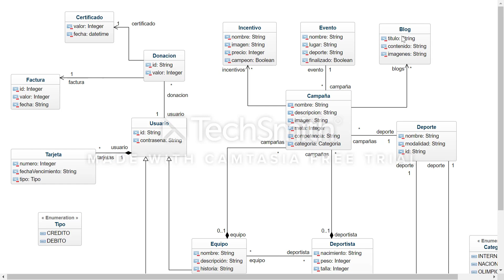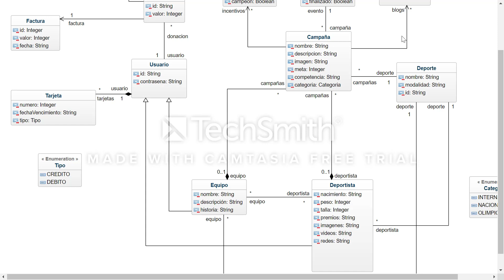Video modelo conceptual Apóyame